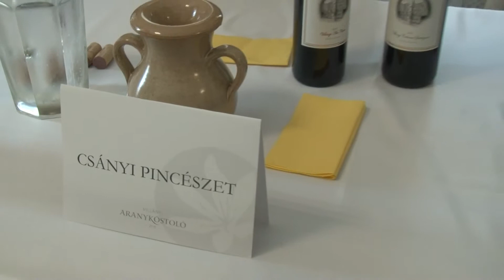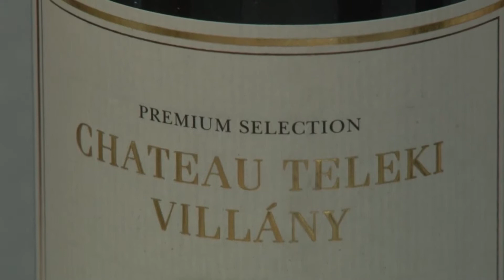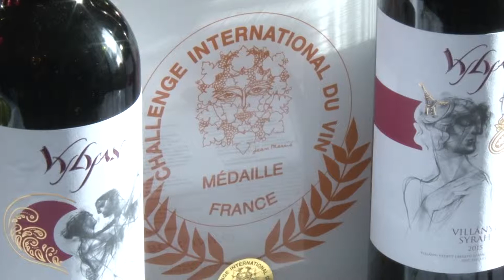Arany borkóstoló - 2019.05.22.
A villányi és a siklósi borvidék aranyérmes  borait kóstolhatta a közönség Pécsett a Jókai rendezvényházban a hétvégén. 20 termelő 80 győztes tételét hozták el a gazdák a sétálókóstolóra. Mint kiderült a fehér és a rosé mellett a mostani piaci igények alapján, a könnyű, jó ivású, egyszerű vörösborokra is komoly az igény.